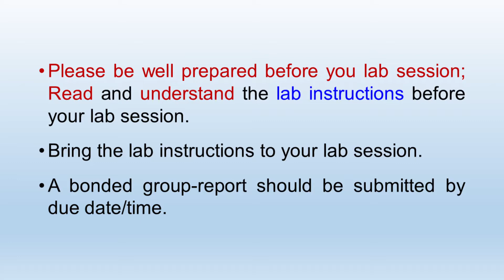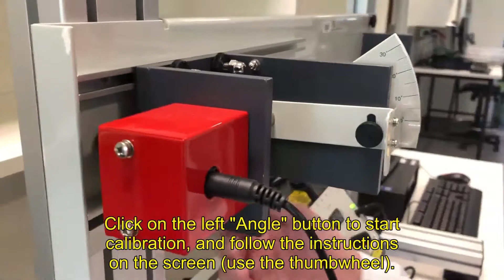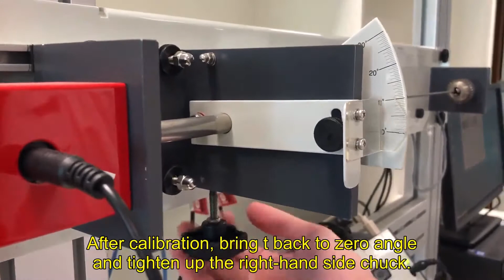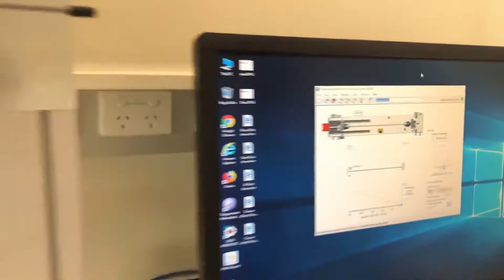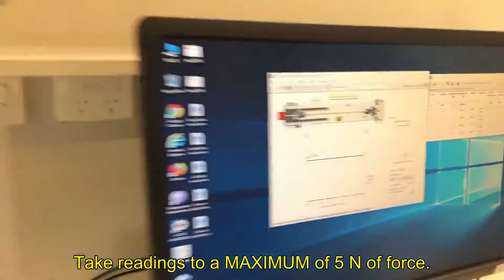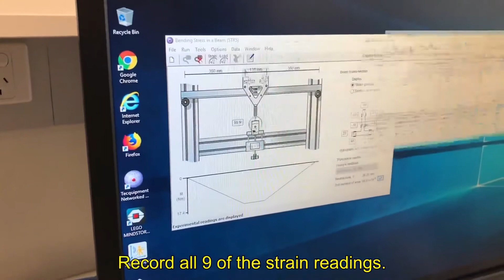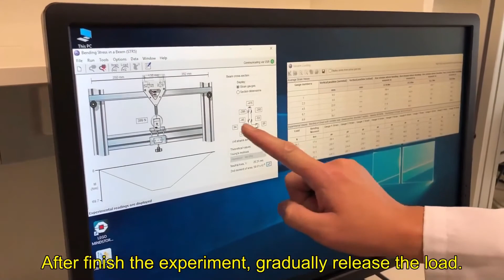Lab session A Torsion and Bending